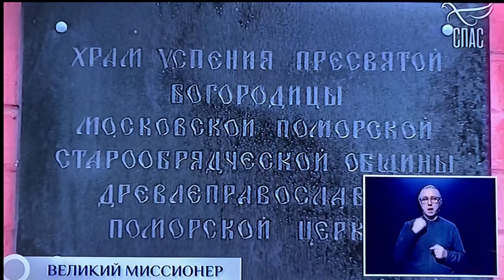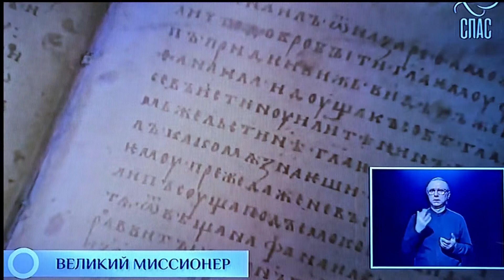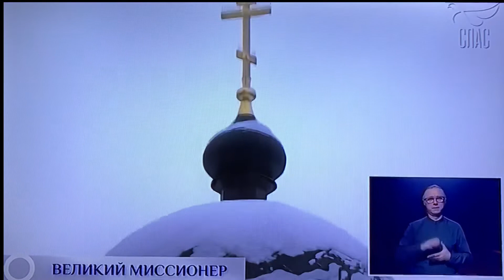23.01.2021. ПАНИХИДА ПО АРХИМАНДРИТУ ПАВЛУ (ЛЕДНЕВУ)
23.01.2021г.  исполнилось 200 лет со дня рождения архимандрита Павла (Леднева).
  Архимандрит Павел (Леднев  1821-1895) - выдающийся мессионер, 27 лет был настоятелем Никольского единоверческого монастыря, где ныне и находиться наш храм Святителя Николая Чудотворца на Преображенском кладбище.
  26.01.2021. по тетеканалу СПАС был показан репортаж Панихиды по арх. Павлу (Ледневу).